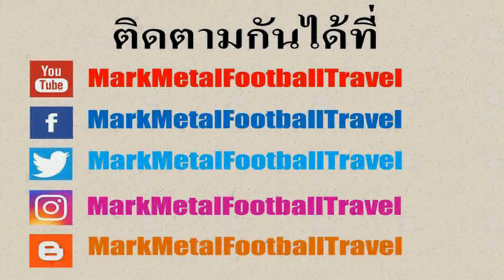เดินจากท่าเรือคลองสาน - ห้างไอคอนสยาม เขตคลองสาน กทม.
จุดทางเดินจากท่าเรือคลองสานไปยังห้างไอคอนสยามเป็นทางเดินที่มีพื้นที่ส่วนหนึ่งอยู่ริมแม่น้ำเจ้าพระยาซึ่งจะมองเห็นบรรยากาศของตึกและอาคารต่างๆที่ตั้งอยู่ริมแม่น้ำได้อย่างชัดเจน หลังจากนั้นก็จะเป็นทางเดินที่ให้เลี้ยวขวาซึ่งจะทางเดินขนาดเล็กซึ่งสามารถเดินทะลุไปจนถึงบริเวณด้านหน้าห้างไอคอนสยามได้ โดยจะใช้เวลาในการเดินไม่นานนักซึ่งปัจจุบันเส้นทางเดินนี้ก็มีผู้คนเดินผ่านสัญจรไปมาอยู่แทบตลอด